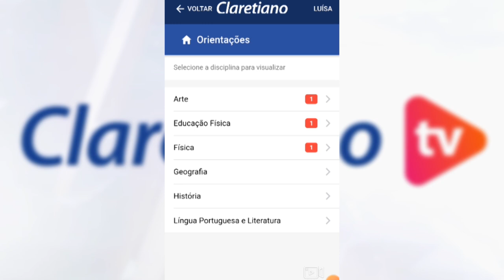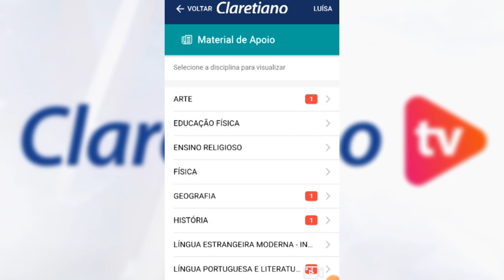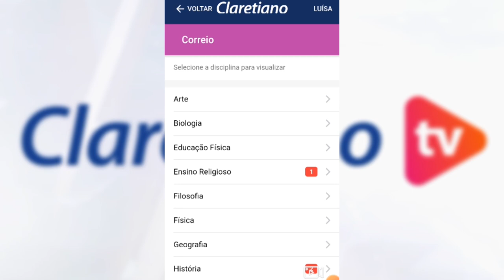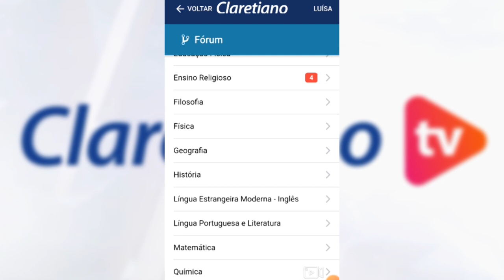App do Claretiano traz vida escolar na palma da mão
Aplicativo traz as mesmas ferramentas disponíveis no portal do Claretiano para que alunos e pais fiquem atualizados com o que acontece na SAV. Professora do Claretiano Colégio de Boa Vista dá dicas de como usar.